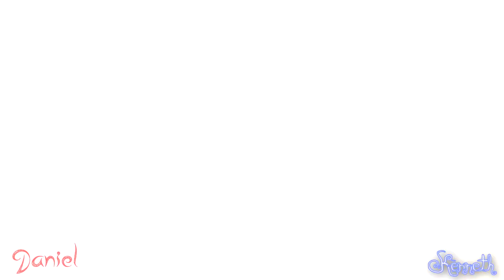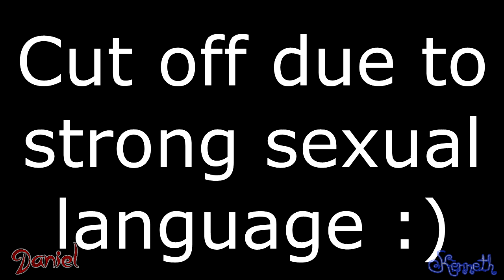Beloni Voldi (Mates Play Wrestling) LOWM/SVR07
Here is our MPW for Legend of Wrestlemania and SVR 07 in one episode! Yeah it's so amazing we played two games.